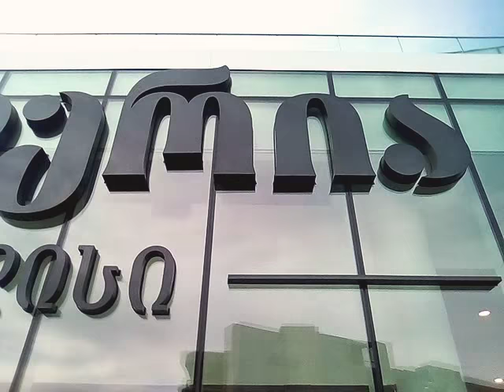გალერია თბილისი ხედი ბოლო სართულიდან view from the last floor